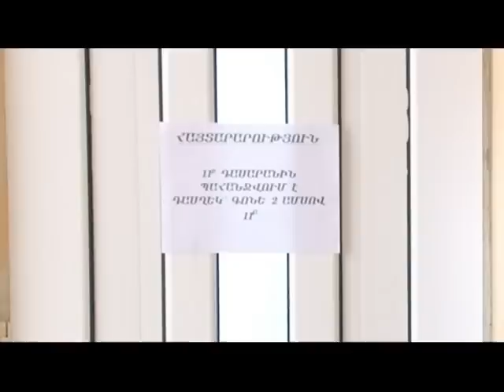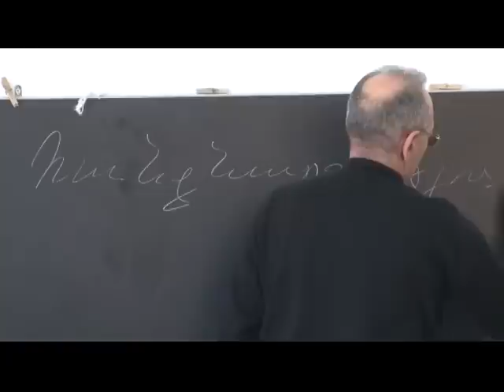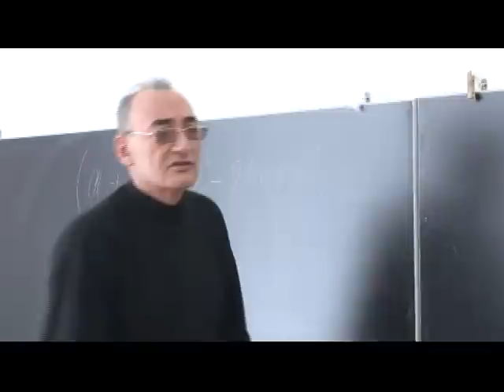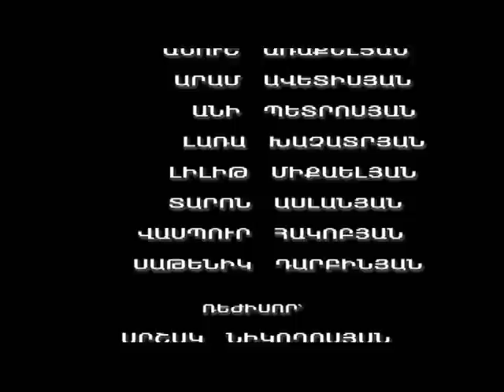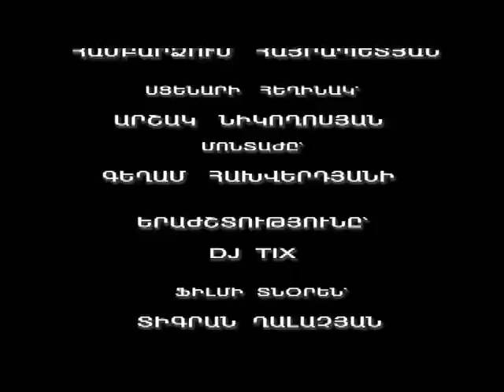Tigran Avetisyan - Chanaparh depi kyanq